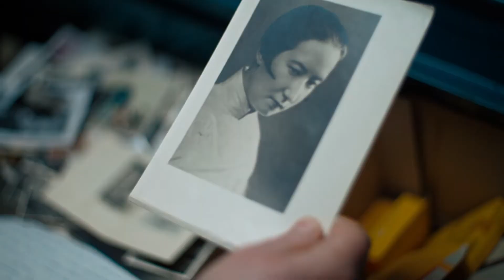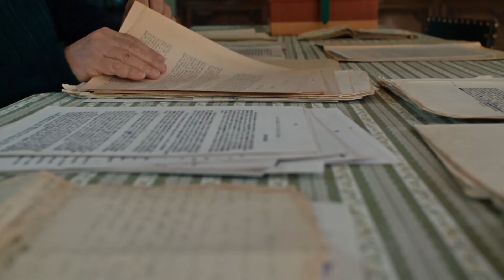[EIDF2022 OFFICIAL] Nelly & Nadine / 넬리와 나딘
감독: 마그누스 게르텐 Magnus Gertten
시놉시스:Nelly & Nadine is an unlikely love story between two women falling in love on Christmas Eve, 1944, in the Ravensbrück concentration camp. Despite being separated in the last few months of the war, Nelly and Nadine manage to later reunite and spend the rest of their life together. For many years their love story was kept a secret, even to some of their closest family. Now, Nelly's grandchild Sylvie, has decided to open Nelly and Nadine's unseen personal archives and uncover their remarkable story.
1944년 크리스마스 이브에 라벤스부르크 강제 수용소에서 사랑에 빠진 두 여성의 비상한 사랑 이야기. 전쟁 막바지 몇 개월 동안 헤어졌음에도 불구하고 넬리와 나딘은 다시 만나 여생을 함께했다. 수년 동안 그들의 사랑 이야기는 가장 가까운 가족에게조차 비밀이었지만 이제 넬리의 손주 실비는 넬리와 나딘의 개인 아카이브를 처음으로 공개하며 그들의 놀라운 이야기를 밝히려 한다.